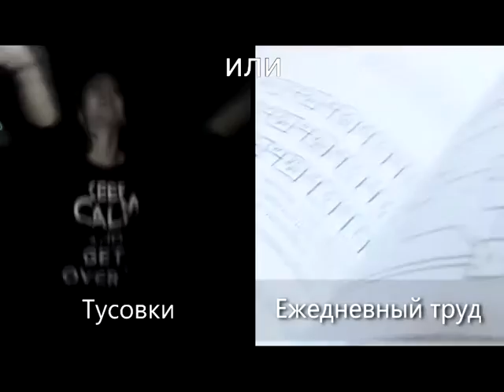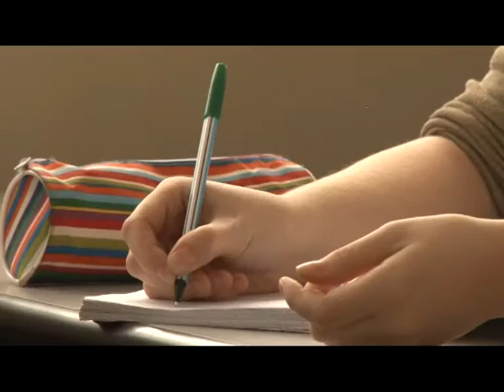Студенчество: профилактика наркомании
В этом выпуске программы "Студенчество" расскажем о профилактике наркомании в ИРНИТУ